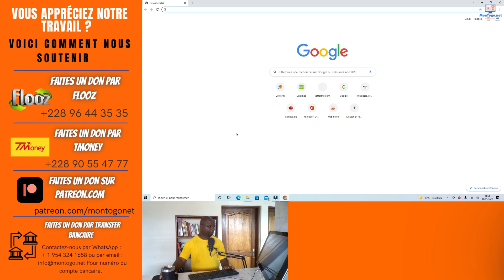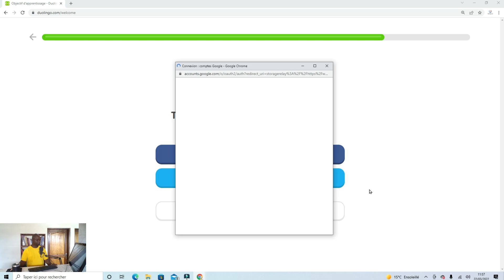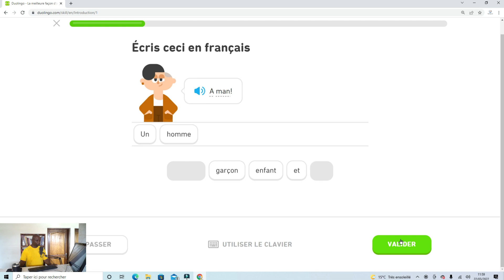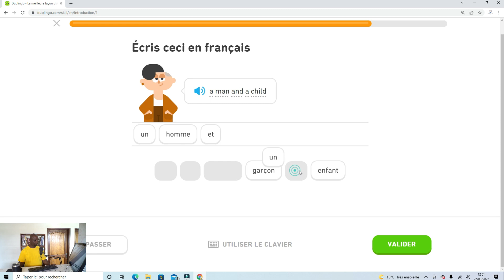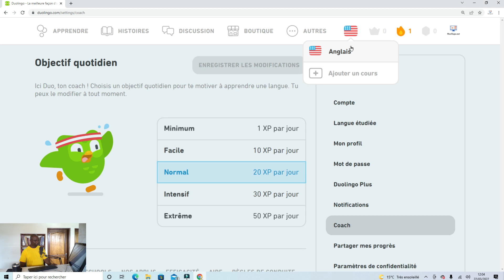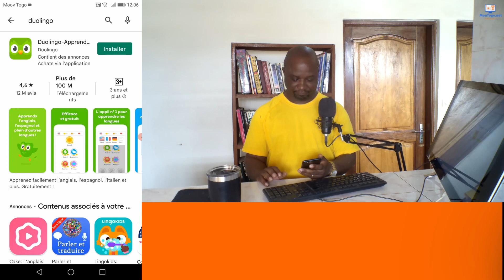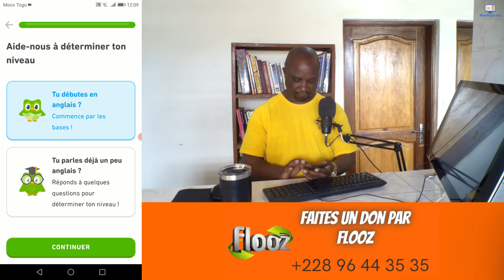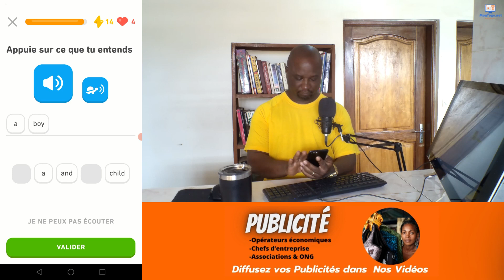Instruire vos enfants à l’aide de l’ordinateur : Duolingo - FRANCAIS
Chers amis bonjour et heureux de vous retrouver une fois encore nombreux sur notre chaine MonTogo.net pour une nouvelle vidéo de conseils et astuces pour mieux comprendre les Nouvelles Technologies. Je me nomme Dominique ADABI et je suis le promoteur de MonTogo.net ; votre destination de choix pour apprendre comment faire un meilleur usage de vos outils informatiques tels que : vos portables, ordinateurs et autres objets connectés ; et aussi comprendre l’internet : ses atouts, ses dangers pour mieux en tirer profit et l’utiliser en toute sécurité.

Cette semaine, nous partons à la découverte de Duolingo: une plateforme destinée à l'apprentissage gratuit des langues. Duolingo vous permet d’apprendre efficacement et de développer des compétences jour après jour grâce à des exercices motivants.

Dans la première partie de cette vidéo, nous allons ouvrir dans le navigateur sur mon ordinateur de bureau ; de là, je vais vous montrer comment créer un compte, vous expliquer l’interface de la plateforme et ensemble, nous allons essayer quelques exercices.

Dans la deuxième partie, je vais prendre mon portable et d’abord vous montrez comment télécharger l’application mobile Duolingo ; ensuite, nous allons faire quelques exercices   en vous montrant comment utiliser la plateforme Duolingo à partir de votre portable.

Je compte sur vous pour le partage au maximum.

Je profite aussi pour remercier les 2000 personnes qui se sont déjà abonnés à notre chaine. Vous pouvez aussi télécharger nos vidéos et les regarder hors connexion, cependant, je vous demande de penser à liker (aimer) la vidéo ou laisser un commentaire sous la vidéo avant le téléchargement ; ces petits gestes contribuent énormément à améliorer notre classement avec les algorithmes de Google pour la propagation de la vidéo sur YouTube. Je vous remercie, on est ensemble.

Le promoteur,